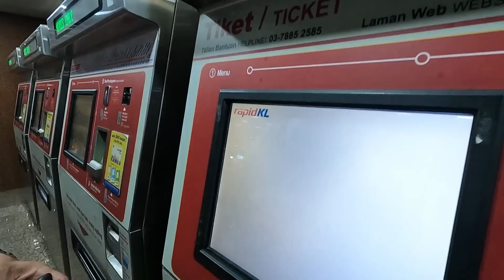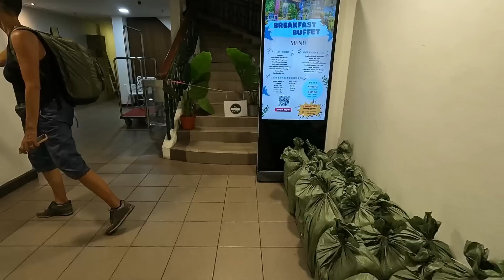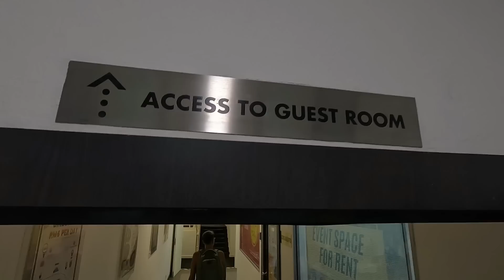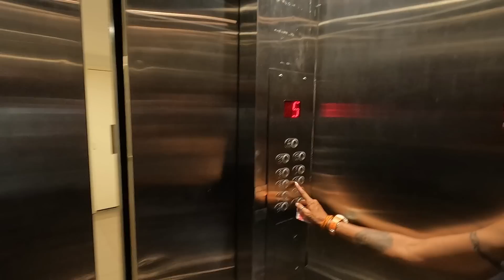BYE BYE VIETNAM, WELCOME TO ... - Vietnam vlog 167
Un grand merci aux Tipeurs du jour, SOPHIE, ainsi qu'ISA et JEAN-LUC

KUALA LUMPUR
📌Notre hôtel
Floresta Hotel Chinatown